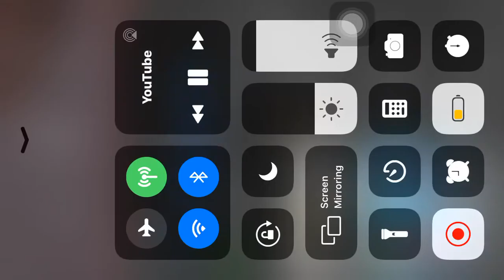10 yrs ago me dancing